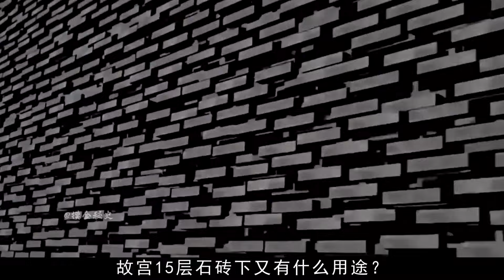3D拆解故宫，故宫地下秘密600年后终见天日，当年知情者全部灭口【墓史迷踪】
3D拆解故宫，故宫地下秘密600年后终见天日，当年知情者全部灭口【墓史迷踪】

墓史迷踪 长城 故宫 请注意，本视频完全符合YouTube社区准则，没有任何违规行为。